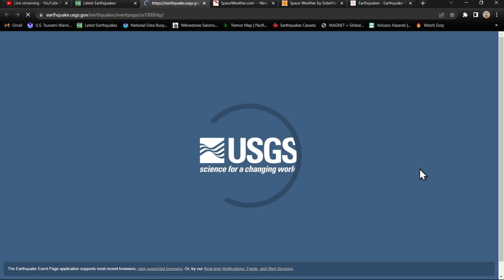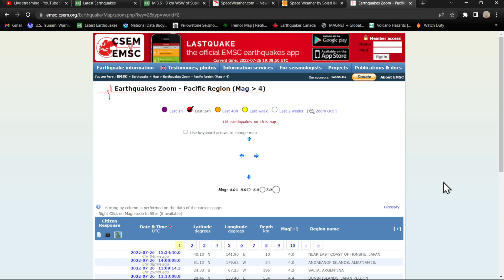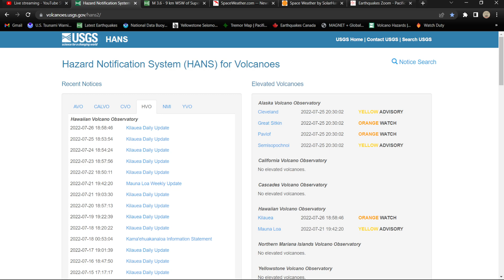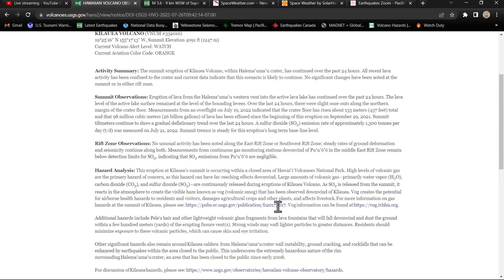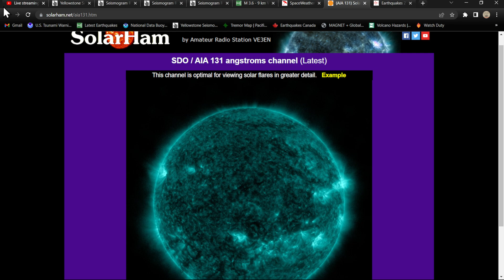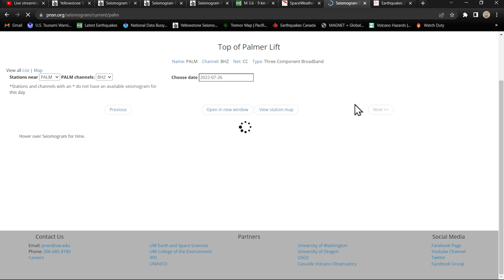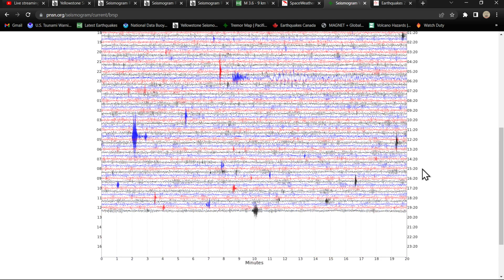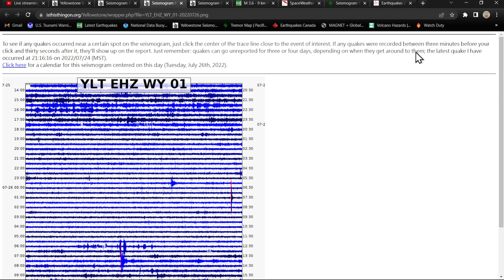West Coast Earthquake update.. C-Flare on the Sun. Tuesday 7/26/2022